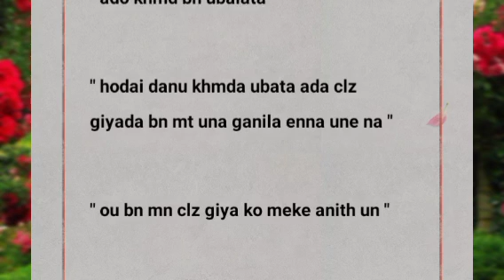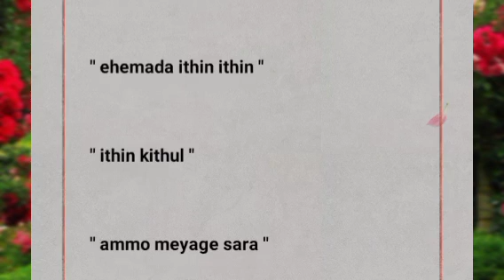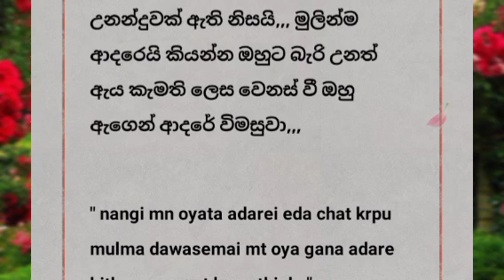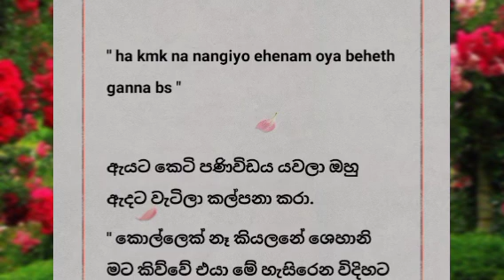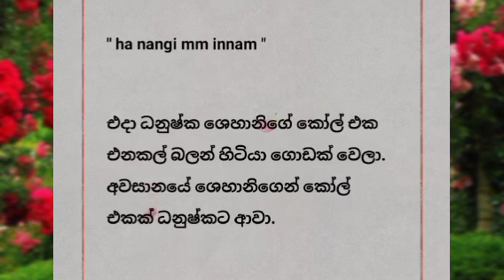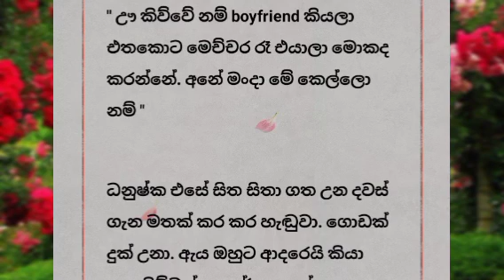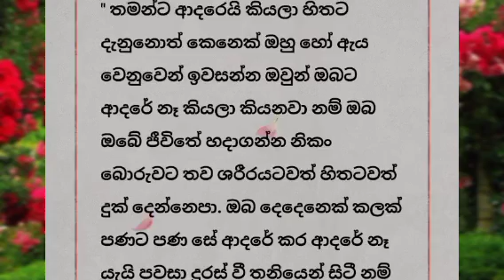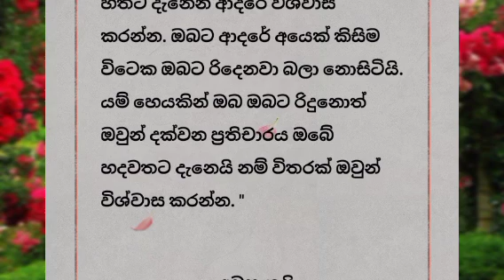Sayane nokiyu age kathawa| Short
writer :Charaka Ariyawansha